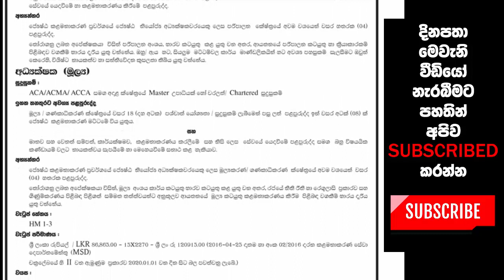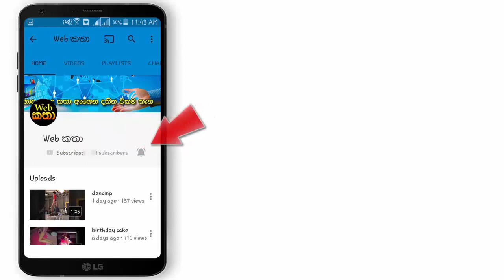ශ්‍රී ලංකා ප්‍රමිති ආයතනයේ පුරප්පාඩු